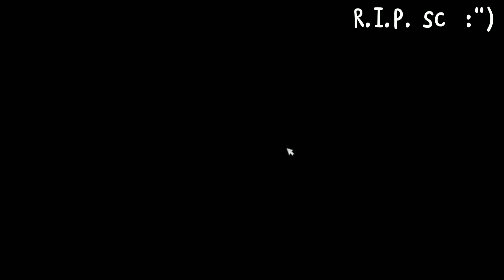New magic horses [SSO]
0:00-0:30 Display
0:30-1:18 Imagined Story
1:18-1:28  Behind the scene